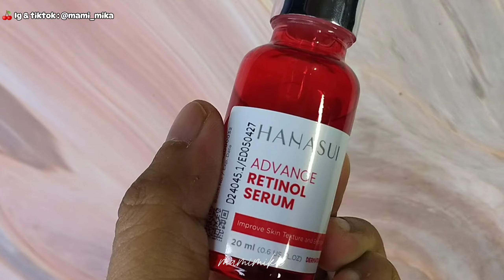Review Advance Retinol Serum HANASUI || Mami Mika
yg mau beli bisa klik link di bawah ini ya

NUHUN ANU TOS NONGTON

Mau dapet penghasilan tambahan bareng mami di SHOPEE? Yuk isi pendaftaranya ya

Terima Kasih,,